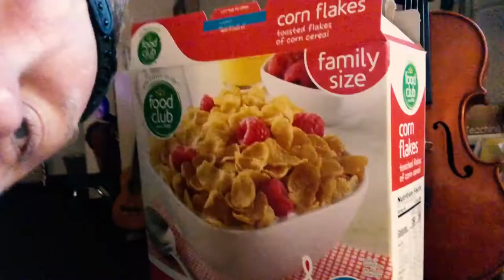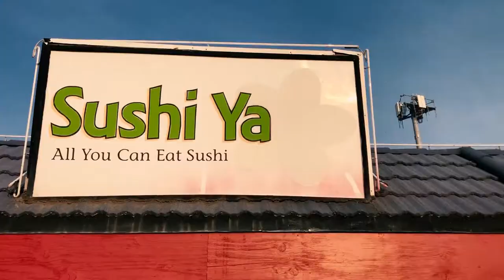Hey Students! Ep. 10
This is the tenth episode of my weekly vlog aimed at my middle school orchestra students.  It's so they can get to know me, their teacher, a little bit so I don't seem like a robot to them.  In this episode I play Polka music in Montana, eat some sushi, and more!